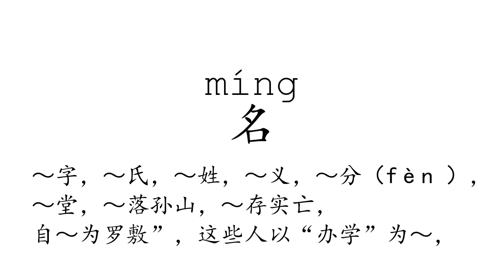Learn Chinese with strokes, pronunciation and words (How to pronounce Chinese character 名)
How to write and pronounce the 166th frequently used Chinese character: 名.

  1, The meaning of a word changes according to its tone.
  2, It is the only pictographic language still in use today, which is quite intuitive.
  3, It is one of the most ancient languages, but still adapting newly-created words stably.